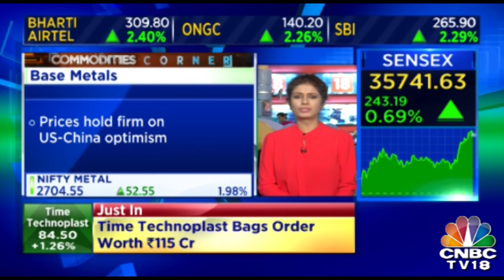Base Metals Prices Hold Firm On US-China Optimism |CNBC-TV18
London zinc fell for a third consecutive session on Tuesday and hit its lowest in more than two weeks on concerns over U.S.-China trade dispute and slowing global economic growth, while copper slid for a fourth straight session.